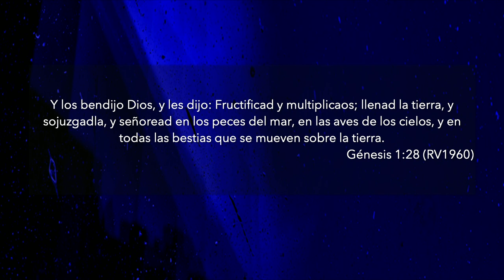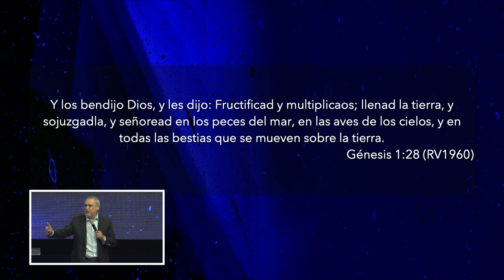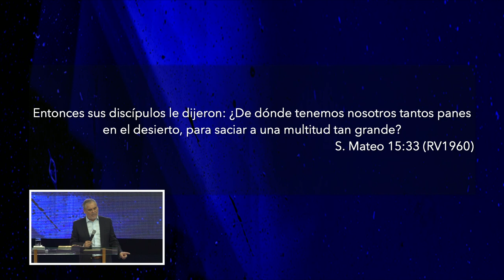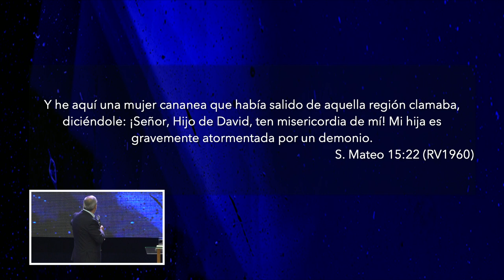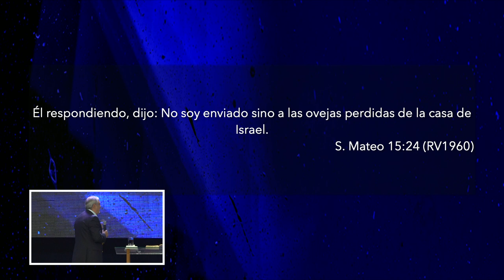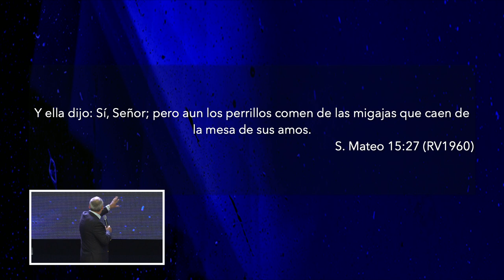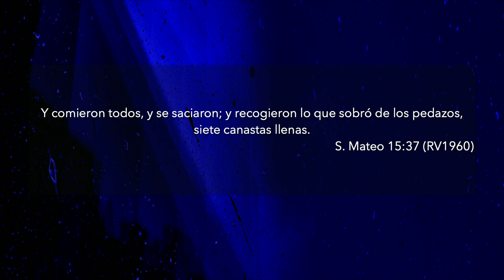Multiplicación | Pastor Fernando Chaparro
Dios no nos quiere dar lo que sobra, Él quiere darnos abundantemente y no solo para nosotros sino que también para repartir. ¡Hay multiplicación para los hijos de Dios!